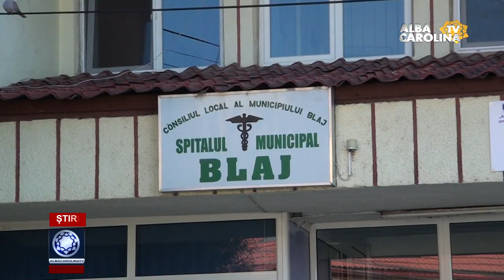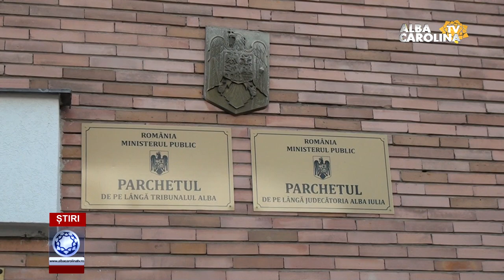Omorât în bătaie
Pe stradă în Blaj /
Televiziunea judeţului Alba